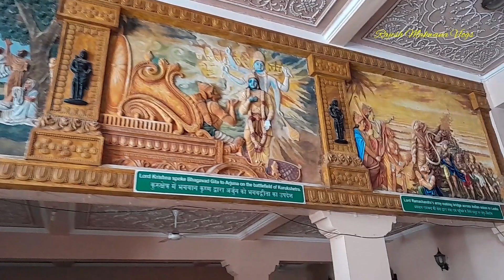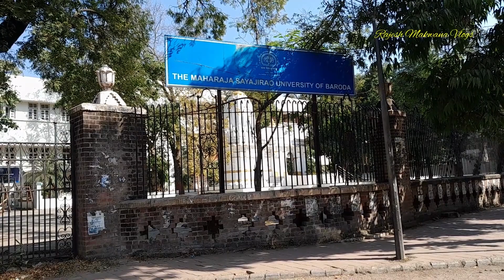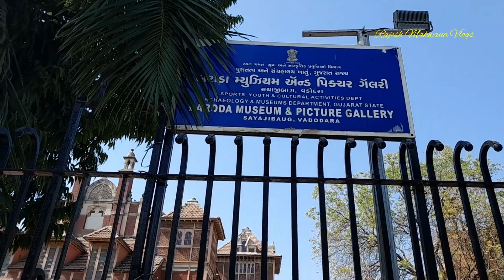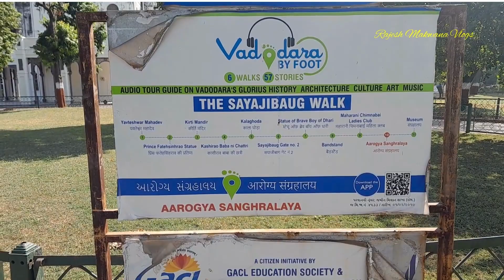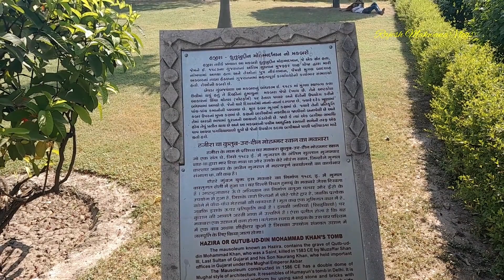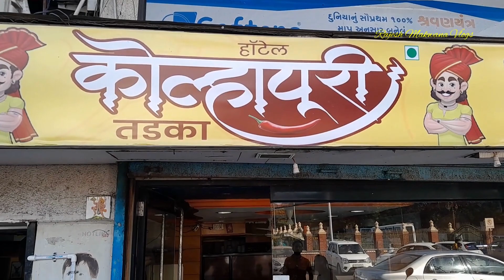Baroda | Vadodara City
Details of Vadodara City Places Covered :
1. ISKCON Temple
2. Sayaji Baug – Garden Entry Free ( 5 am to 9 pm)
3. Baroda Musuem & Picture Gallery – Entry Fee Rs. 100/- (10.30 am to    5.30 pm)
4. Sardar Patel Planetarium – Entry Fee Rs. 20/-
5. Toy Train Ticket Adult Rs. 40/- & Children Rs. 20/-  (10 am to 8 pm Thursday Closed)
6. Kirti Mandir – Entry Free
7. Shree Datt Mandir
8. Pottery Shopping Street (Near Kirti Mandir)
9. Laxmi Vilas Palace – Entry Fee Rs. 250/-
10. Lal Baugh – Entry Free
11. Hazira Tomb – Entry Free
12. Mandvi Gate (Meldi Mata Mandir)
13. Sursagar Lake – Entry Free

Faceboook : @rajeshmakwanavlogs